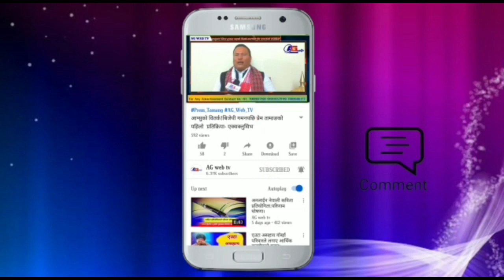AG स्वर सङ्गम: प्रतियोगी-७६ दिशा मुखार्जी।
AG WEB TV टिभीको पहलमा र असम नेपाली साहित्य सभाको सहयोगमा आयोजित कविता प्रतियोगिताको सफल समापन पछि देशमा थप गरिएको दोस्रो पर्यायको लकडाउनको निर्देश पालन गर्दै एजी वेब टिभीको पहल र गोर्खा सांस्कृतिक परिसंघ,भारतको सहयोगमा आयोजन गरिएको"AG स्वर सङ्गम"(आधुनिक गीत प्रतियोगिता)मा जहाँ हुनुहुन्छ त्यहाँबाट नै लकडाउन पालन गर्दै घरमै सुरक्षित बसेर सहभागी भएको लागि हजुरलाई एजी वेब टिभीको तर्फबाट पनि हार्दिक बधाई एवं शुभकामना।